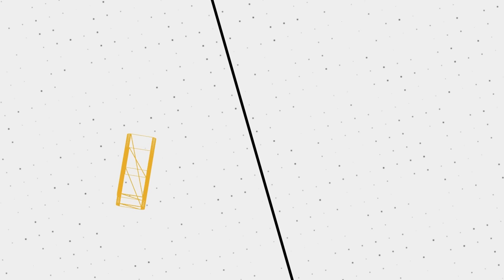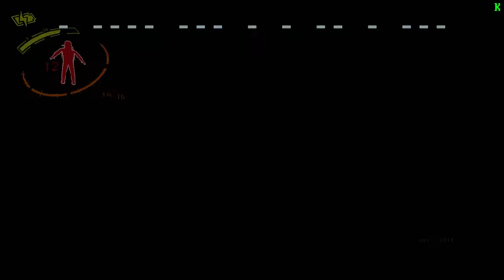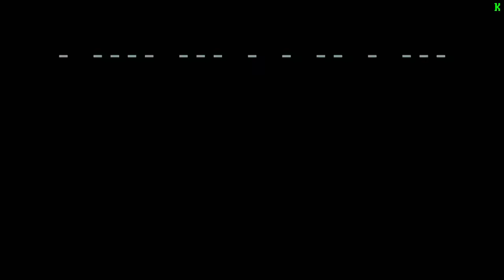Brutal Company for Version 50 Lethal Company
⚠️𝗬𝗜𝗣𝗣𝗘𝗘 𝗠𝗘𝗥𝗖𝗛 𝗡𝗢𝗪 𝗔𝗩𝗔𝗜𝗟𝗔𝗕𝗟𝗘⚠️
🖼️ 𝗧𝗵𝘂𝗺𝗯𝗻𝗮𝗶𝗹 𝗕𝘆: 𝗟𝘂𝗻𝗮𝗿_𝗜𝗶𝗻𝗸
💛 𝗙𝗲𝗮𝘁𝘂𝗿𝗶𝗻𝗴:
💽 𝗚𝗮𝗺𝗲 𝗨𝘀𝗲𝗱:
𝗟𝗲𝘁𝗵𝗮𝗹 𝗖𝗼𝗺𝗽𝗮𝗻𝘆